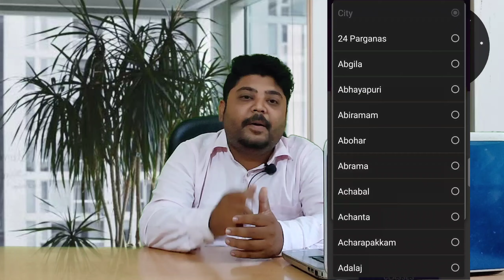Online Scholarship exam by BYJU'S. Free registration.class 4th to 10th.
BYJU'S এ লৈ আহিছে চতুৰ্থৰ পৰা দশম শ্ৰেণীৰ শিক্ষাৰ্থীলৈ ফ্ৰি স্ক'লাৰশ্বিপ